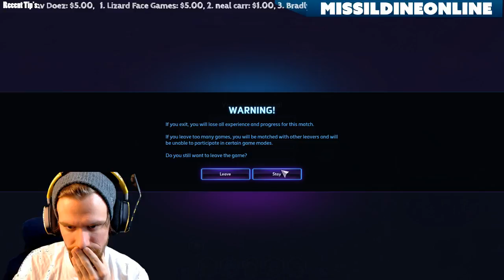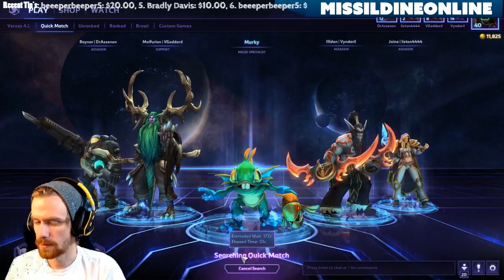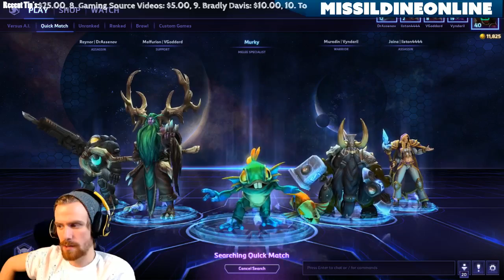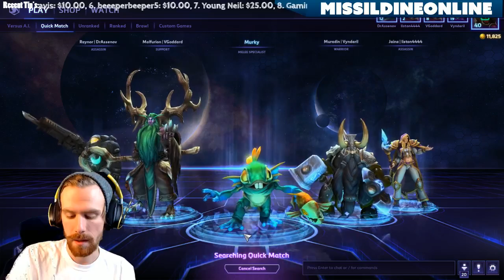FOR AZEROTH -- Getting Patrons their WoW Flamesaber Mount! | Heroes of the Storm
Today we are going to work on getting Patrons their World of Warcraft Flamesaber Mount by completing the in-game quest, FOR AZEROTH! 15 games with a friend while playing only WoW characters!

Streaming Schedule:
Monday-Sunday 6pm OR 8pm (Sometimes in between)

Add me on Playstation: Missildine23
Steam: MissildineOnline
Battle.net: Missildine#1325
Friend Code: 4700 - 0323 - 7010

Padraig Skelly
Julian Detris
Bradly Davis
Angela Detris (Young Neil)
Paacreek
Victoria Goddard
MissAnnon
Jack Piccirillo
Larry Thomas
Varlund

Bernice's Build:
Case: Phantom 410
CPU: Intel Core i7-4790k 4.1gHz Overclocked
Motherboard: MSi X99S Gaming 7
Cooling: Some fans and stuff.
Graphics: Nvidia GeForce GTX 980
Memory: GSkill 16GB (2x8)
Storage: Samsung 850 EVO 500GB SDD and Western Digital 1TB HDD
Capture Card: Hauppauge HD PVR Gaming Edition 2
OS: Windows 10
Mic: Blue Yeti Studio in Platinum
Consoles:  PS4, PS3, PC, Wii, and Nintendo 2DS